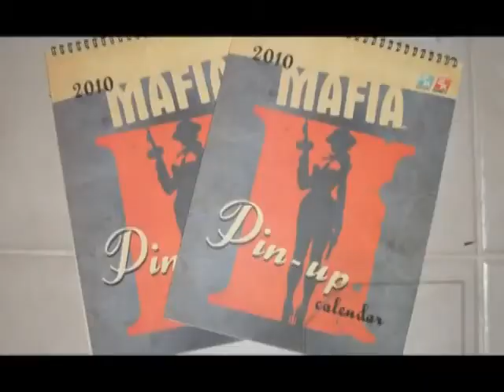135 - Виртуалити Ver. 2.0 (ТК "MTV Russia", 2010 год) Макс Васильев - 480p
135 - Виртуалити Ver. 2.0 (ТК "MTV Russia", 2010 год) Макс Васильев - 480p

НОВОСТИ, review:
- F.E.A.R. 2: Дополнительное издание (PC)
- Wolfschanze 2 (PC)
- Aliens vs. Predator (PC, PS3, Xbox 360)

Сюжет Виртуалити:
- История серии Tom Clancy’s Splinter Cell.

Великолепная пятерка - игр про секретных агентов:
05 - 007: Quantum of Solace;
04 - Alpha Protocol;
03 - Robert Ludlum's The Bourne Conspiracy;
02 - Assassin's Creed 2;
01 - Metal Gear Solid 4: Guns of the Patriots.

НОВОСТИ, preview:
- Silent Hunter 5 (весна; PC)
- Warhammer 40.000: Dawn of War 2 - Chaos Rising (20 марта; PC)
- Dragon Age: Origins - Awakening (16 марта; PC, PS3, Xbox 360)

Сюжет Виртуалити:
- Battlefield: Bad Company 2 (4 март; PC, PS3, Xbox 360)

НОВОСТИ, gamestyle:
- В Battlefield Heroes появились оборотни и вампиры;
- Появился русскоязычный сайт Diablo 3;
- Апокалипсис наших дней Darksiders разошелся тиражом более в миллиона копий и обзаведется продолжениями.

Сюжет Виртуалити:
- Command & Conquer 4: Tiberian Twilight (16 марта; PC)
Ведущий:
- Макс Васильев

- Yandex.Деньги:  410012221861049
- QIWI: по нику - INQUISITORALEX